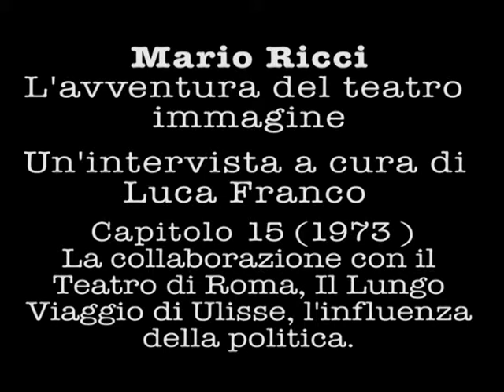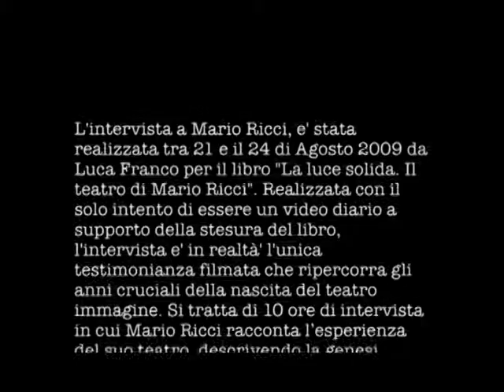Capitolo 15 (1973 ) il Teatro di Roma, I'Ulisse, l'influenza della politica.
L'intervista a Mario Ricci, e' stata realizzata tra 21 e il 24 di Agosto 2009 da Luca Franco per il libro "La luce solida. Il teatro di Mario Ricci". Realizzata con il solo intento di essere un video diario a supporto della stesura del libro, l'intervista e' in realtà l'unica testimonianza filmata che ripercorra gli anni cruciali della nascita  e dello sviluppo del teatro immagine. Si tratta di 10 ore di intervista in cui Mario Ricci racconta l’esperienza del suo teatro, descrivendo la genesi artistica e tecnica delle sue opere e permettendo così a chi volesse oggi conoscere il suo percorso artistico, di avere informazioni di prima mano.
L'intervista ricostruisce anche lo spirito e i personaggi dell'ambiente teatrale artistico internazionale e Romano  degli anni '70, essendo Mario Ricci uno dei pochi teatranti italiani d'avanguardia, in quegli anni, riconosciuto all'estero.
L'intervista e' stata ridotta e divisa in 18 capitoli tematici della durata media di 20 minuti.